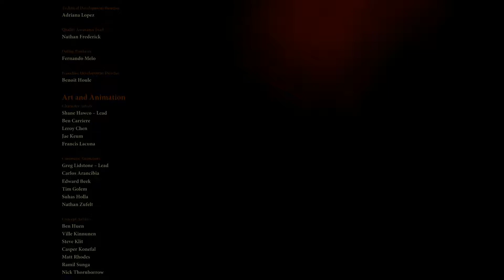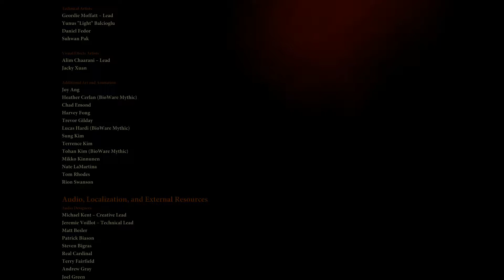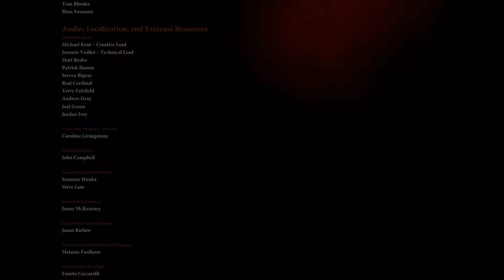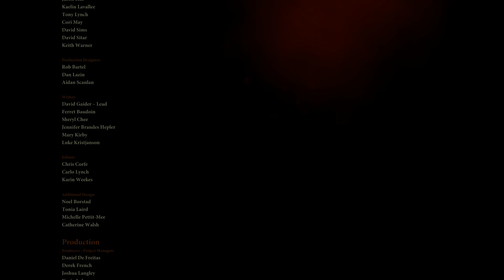Dragon Age 2 - Im not calling you a liar credits song